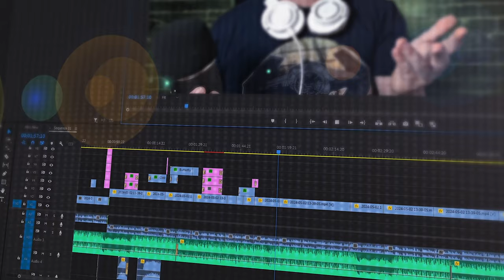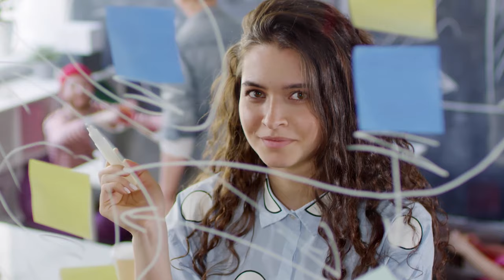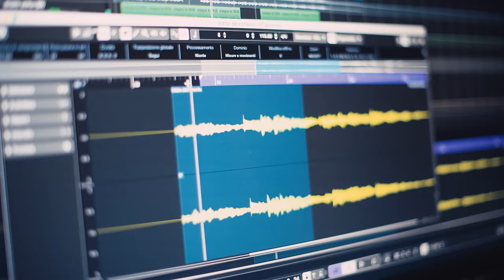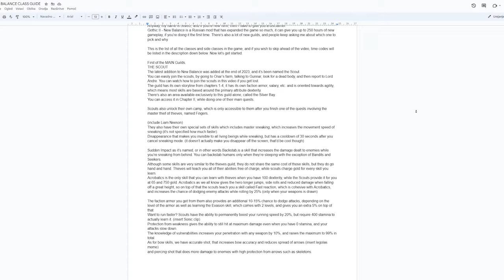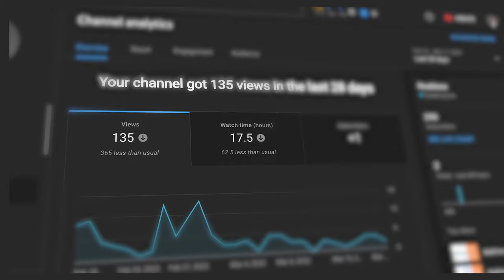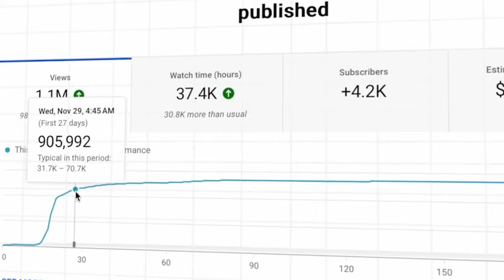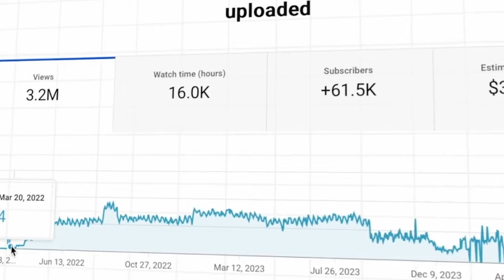How YouTube can CHANGE your life!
Youtube really has changed my life.

And in a few years of making videos, I must say that I really enjoy doing what I'm doing. I don't get bored, or tired. Maybe worn out a bit over learning a lot of new things for videos that require better editing, but that's the challenge of it, and I do enjoy being on this platform.

If I could do this as a job full time, I definitelly would.
But at the moment I'm still not at that stage yet, where I can provide enough for myself or my family, but we'll get there.

I mostly focus on the gaming world, and every now and then on the history and news about a specific upcoming title.

if you find yourself in a spot where you don't feel like you're making any progress, explore, learn, create. As we learn from mistakes and we expand by creating new things.